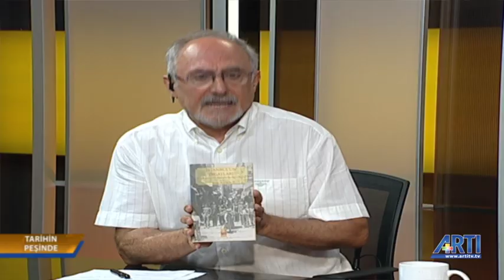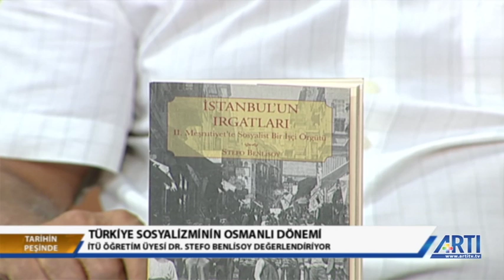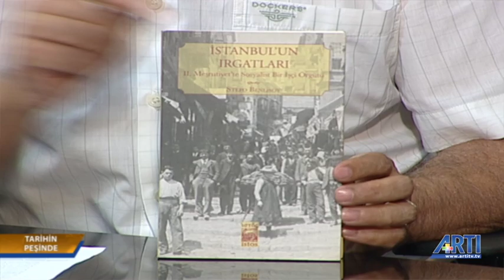Tarihin Peşinde 2 - Ayşe Hür - Erdoğan Aydın Konuk: Stefo Benlisoy 18 Ağustos 2019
Ayşe Hür ve Erdoğan Aydın'ın sunduğu Tarihin Peşinde programında Türkiye Sosyalizminin Osmanlı Dönemini ve bu dönemde ki işçi hareketleri İstanbul Teknik Üniversitesi Öğretim üyesi Dr. Stefo Benlisoy ile konuşuluyor.